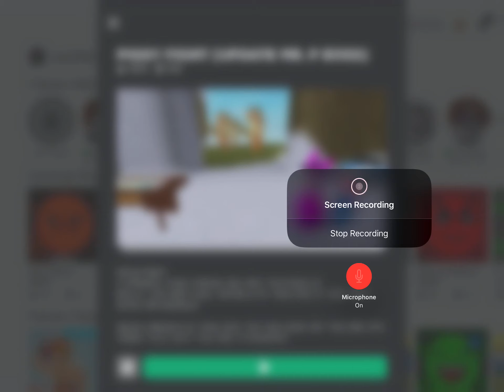ROBLOX | Playing PIGGY fight while making predictions about piggy 2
Predictions predictions predictons.
I enjoyed making this video, I hope you enjoy watching this too!